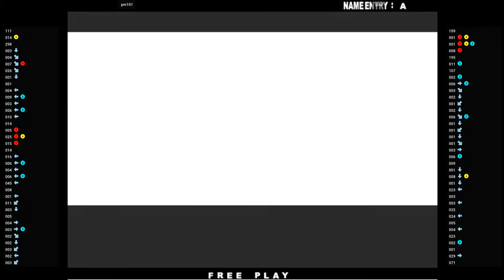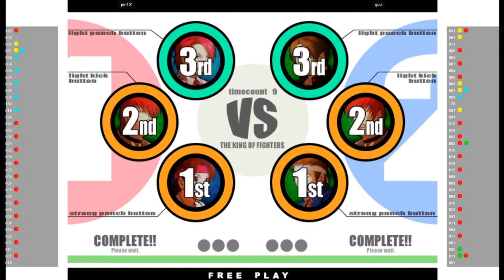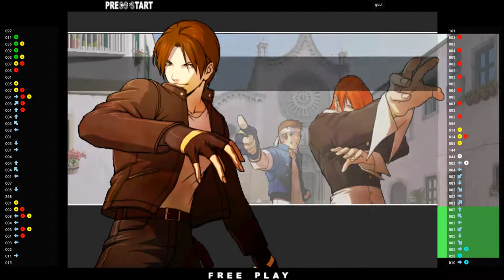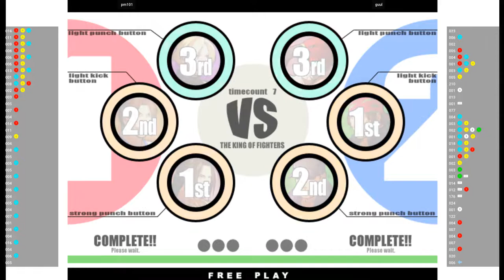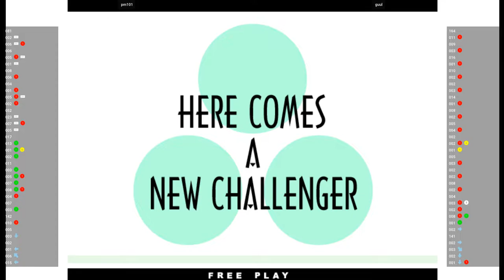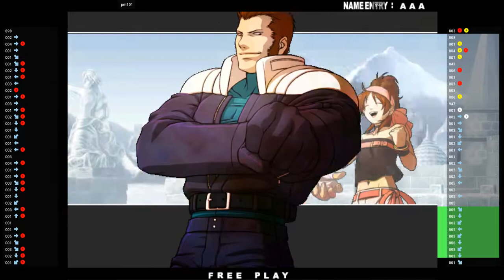KOF XI - pm101 VS guul